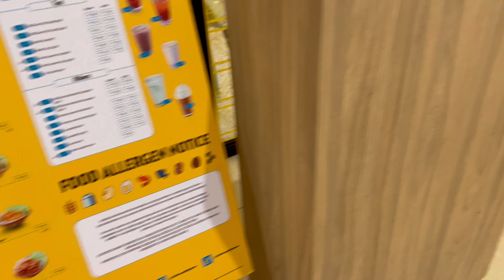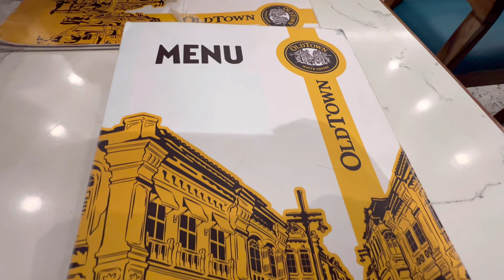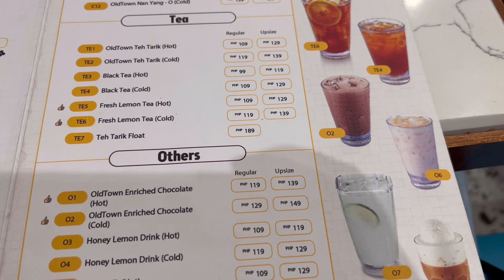OldTown White Coffee in Ayala Malls Manila Bay | The Kwan Channel